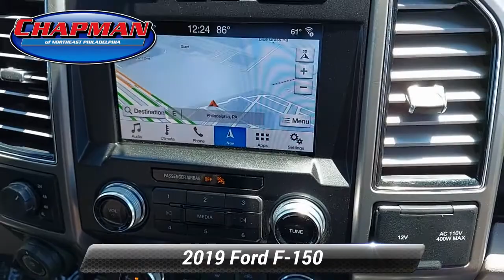Certified 2019 Ford F-150 Limited, Philadelphia, PA AP5819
Price includes $1000 Chapman Trade Assist. Valid with trade-in of eligible 2000 or newer MY vehicle. Vehicles appraised below $1000 value do not qualify and will be given actual cash value. Call for details. Price does not include Taxes, Tags, License, & Fees and $394 Document Fee "If the Chapman emblem isn't on the back of your vehicle, you probably paid too much!" CARFAX One-Owner. Certified. Black 2019 Ford F-150 Limited 4WD 10-Speed Automatic 3.5L V6Ford Gold Certified Details:* and 22,000 FordPass Rewards Points to use toward first two maintenance visits* Transferable Warranty* 172 Point Inspection* Vehicle History* Limited Warranty: 12 Month/12,000 Mile (whichever comes first) after new car warranty expires or from certified purchase date* Roadside Assistance* Warranty Deductible: $100* Powertrain Limited Warranty: 84 Month/100,000 Mile (whichever comes first) from original in-service dateAwards:* JD Power Automotive Performance, Execution and Layout (APEAL) Study

[RLVID:7395:03af4dcbeb1b8b2c:f3893fc800f652fb:1]